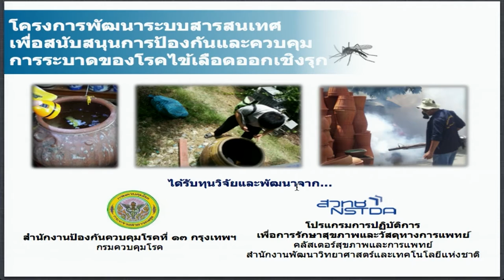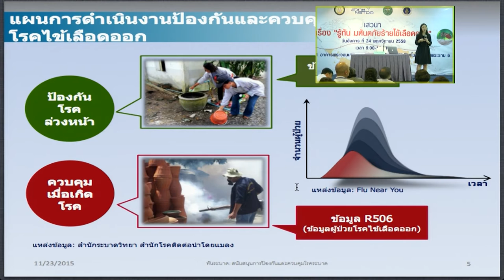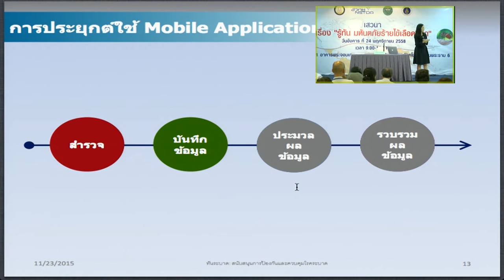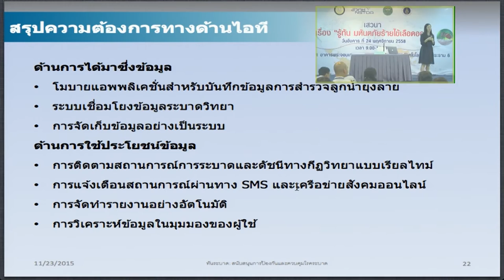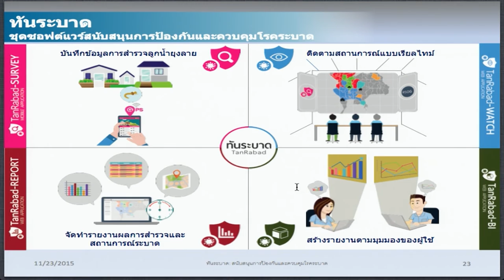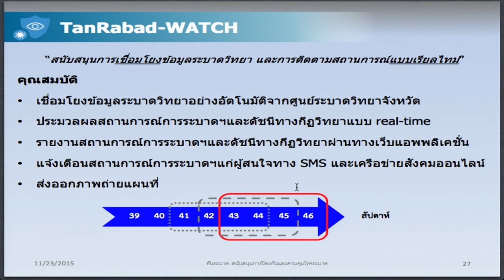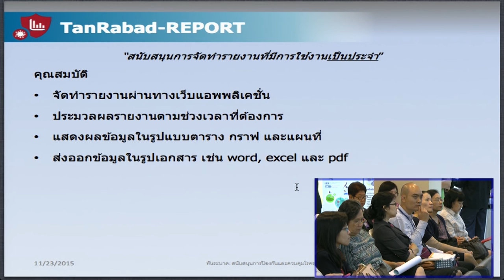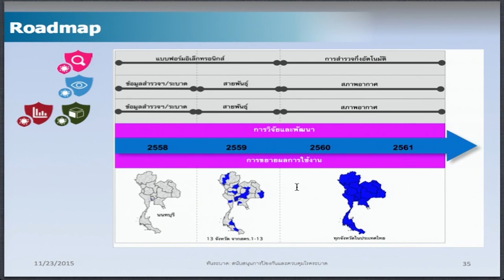เสวนา "รู้ทัน มหันตภัยร้ายไข้เลือดออก" - ดร.นัยนา สหเวชชภัณฑ์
ดร.นัยนา สหเวชชภัณฑ์ จากศูนย์เทคโนโลยีอิเล็กทรอนิกส์และคอมพิวเตอร์แห่งชาติ บรรยายในงานเสวนาเรื่อง “รู้ทัน มหันตภัยร้ายไข้เลือดออก” เพื่อเผยแพร่ความรู้ความเข้าใจที่ถูกต้องเกี่ยวกับโรคไข้เลือดออก ทั้งในเรื่องตัวไวรัส การติดต่อ การแพร่ระบาด ภาวะความรุนแรงของโรค และแนวทางการรักษา เพื่อให้เข้าใจและสามารถนำความรู้ไปใช้ในการป้องกัน ปฏิบัติตนได้อย่างถูกต้องและปลอดภัย พร้อมเผยแพร่ผลงานวิจัยไข้เลือดออกที่ สวทช. ดำเนินการมาอย่างต่อเนื่อง โดยมีผู้เข้าร่วมสัมมนาจากหน่วยงานภาครัฐ ภาคเอกชน มหาวิทยาลัย และสถาบันวิจัยต่างๆ ตลอดจนภาคประชาชนให้ความสนใจร่วมแลกเปลี่ยนเรียนรู้ วันที่ 24 พ.ย. 58 ณ กระทรวงวิทยาศาสตร์และเทคโนโลยี